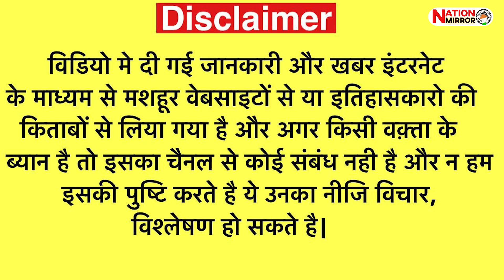जब दलितों ने हज़ारों मराठों पेशवाओं को पछाड़ दिया था।क्या हुआ था भीमा कोरेगांव में मराठों और महारों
जब दलितों ने हज़ारों मराठों पेशवाओं को धूल चटा दी थी।क्या हुआ था भीमा कोरेगांव में मराठों और महारों

विडियो मे लोगो के नीजि विचार है , हम इसकी पुष्टि नही करते है ।